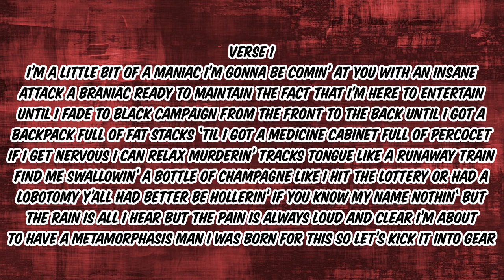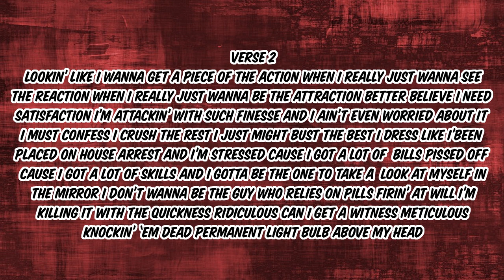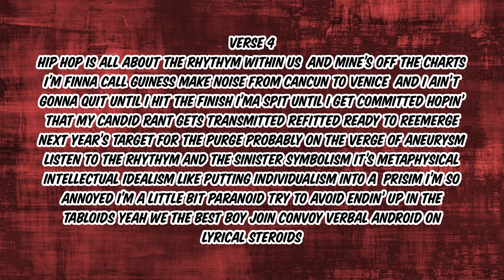Yahzick - Gestalt - Attack of Opportunity (Lyric Video)